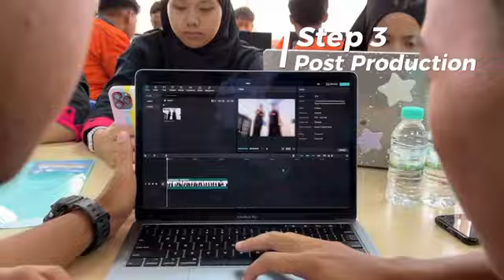BENGKEL CAPCUT KVPG DAN SEKOLAH SENI MALAYSIA JOHOR 140724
BENGKEL CAPCUT ANJURAN KOLEJ VOKASIONAL PASIR GUDANG KOLABORASI BERSAMA SEKOLAH SENI MALAYSIA JOHOR

TARIKH : 14 JULAI 2024
HARI : AHAD
PENCERAMAH : PN NOORZAHIDAH BINTI SUHAIMI

VIDEO BY
SIR MOHAMMAD FARIS BIN ABDILAH SOKRI, SSEMJ